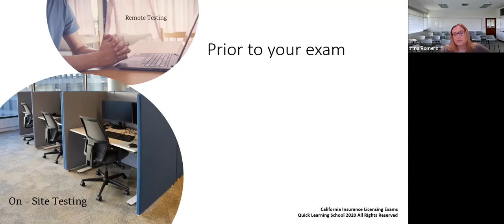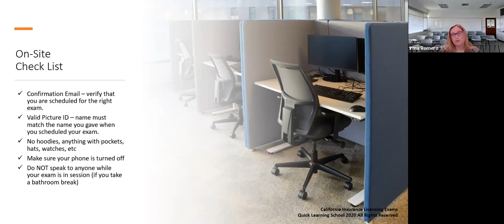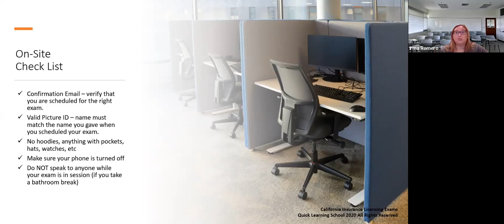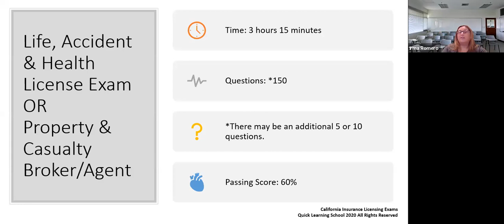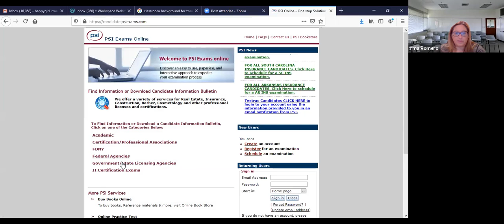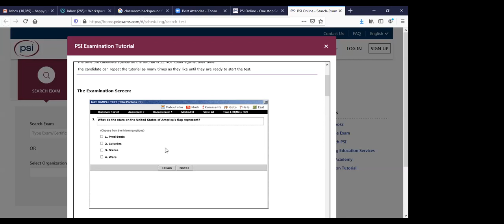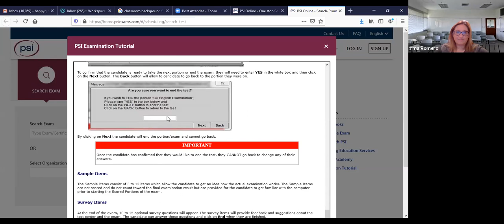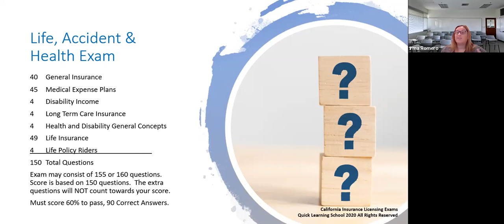CA Insurance License Exam What to know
What to know prior to taking your California Insurance License Exam?  Live conversation/Class 9/25/2020

Are you nervous about taking your licensing exam? Do you wonder what to expect?

After taking your exam, please post any feedback for what other licensee candidates may expect.